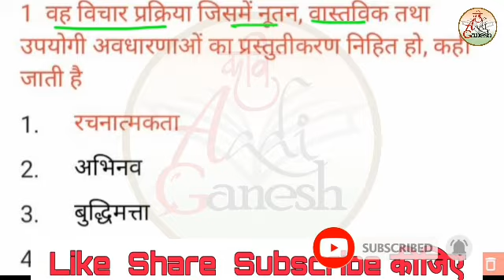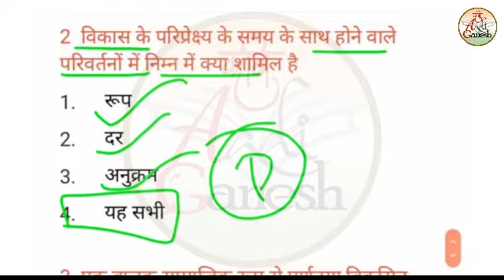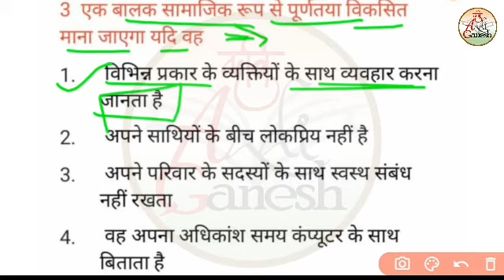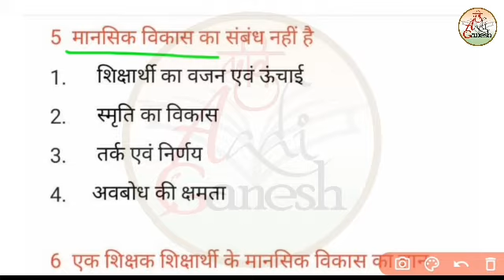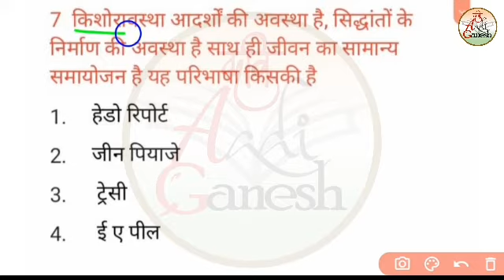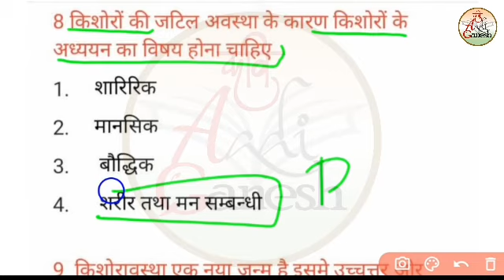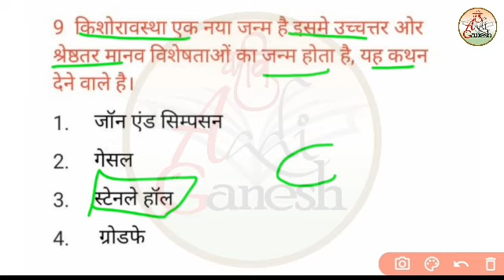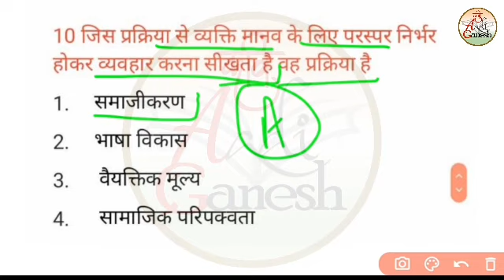मनोविज्ञान मैराथन टेस्ट सीरीज -46 |Reet Psychology|Psychology Question|Ctet,Uptet| Kavi Aadi Ganesh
बाल_विकास_एवं_शिक्षा_शास्त्र
CTET_psychology_2020
psychology_Answerkey_2020
rpsc_first_grade_2020
Hindi_Sahity_akadmi_purskar
NET/SET/jrf/Ist grade/kvs,dsssb,PGT,TGT